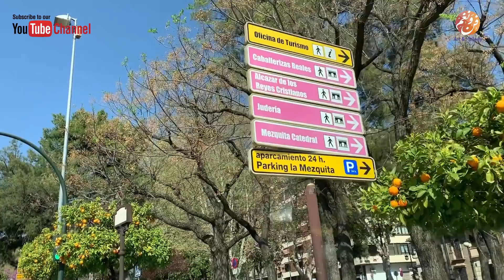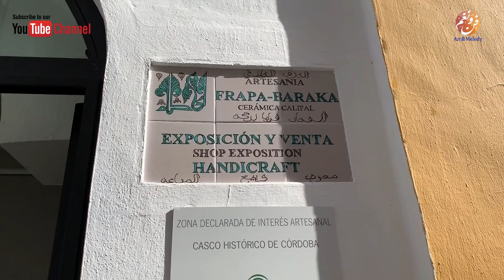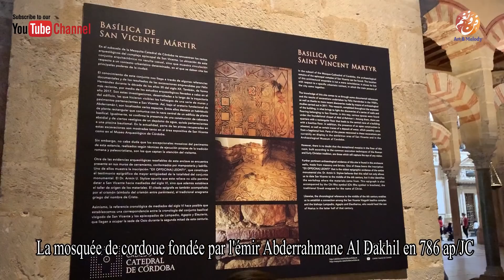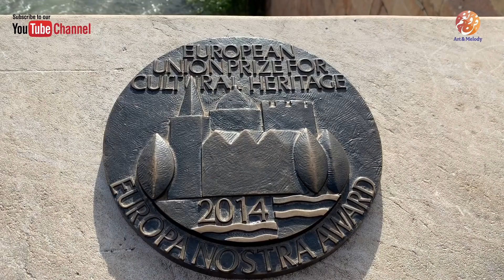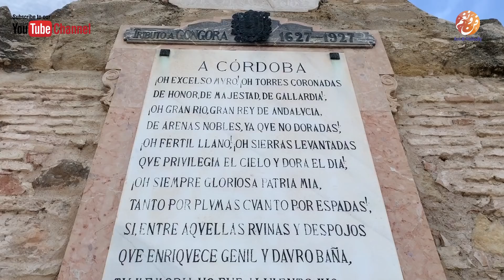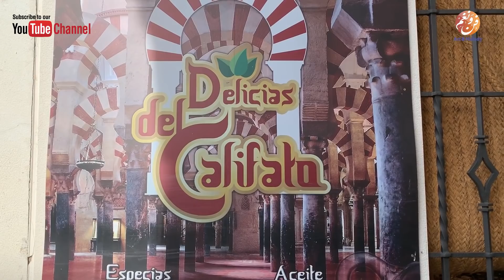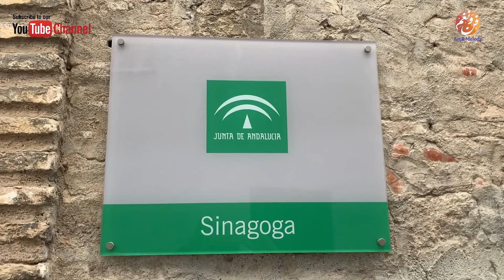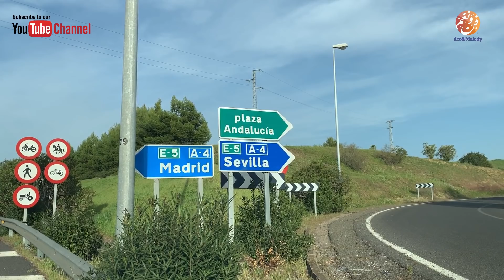مدينة قرطبة في الأندلس - Cordoue joyau de l'humanité | Video HD | قرطبة جوهرة العالم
مدينة قرطبة في الأندلس - Cordoue joyau de l'humanité | Video HD | Cordoue | قرطبة جوهرة العالم
Bientôt sur tous les serveurs de téléchargements, plateformes et réseaux de distribution numériques - Distribution exclusive par inshad Art & Melody - إنشاد فن ونغم... على المواقع الالكترونية العالمية